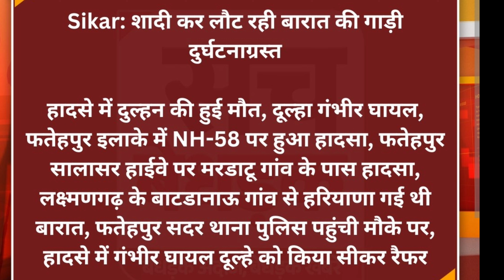दुल्हन की मौत हो गई और दूल्हा घायल हो गया सीकर में sikar rajasthan